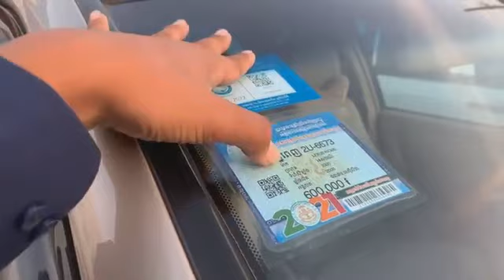មានត្រឹមតែ 15% ទៅ 20%នឹងក្លាយជាម្ចាស់រថយន្តក្នុងក្ដីស្រម៉ៃភ្លាម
Title អាស័យដ្ឋាន ៖ នៅបណ្តោយផ្លូវទ្រុងមាន់ ភូមិដំណាក់ធំ ៣ សង្កាត់ស្ទឹងមានជ័យ ខណ្ឌមានជ័យ (រាជធានីភ្នំពេញ)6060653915☎️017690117☎️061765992☎️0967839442
✅ទំនាក់ទំនងផ្នែកលក់ និងបង់រំលស់ទូទាំង 25 រាជធានីខេ
✅ឃ្លាំងយើងខ្ញុំមានចេញលិខិតធានាជូនអតិថិជន
✅ឃ្លាំង ខ្មែរ ម៉ូដឺន អូតូ (Khmer Modern Auto) ទិញ លក់ កុម្ម៉ង់ និងបង់រំលស់រថយន្តទំនេីបគ្រប់ប្រភេទទូទាំង 25 រាជធានីខេត្om/mead.phoeun/videos/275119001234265